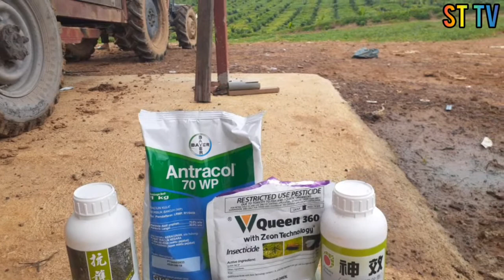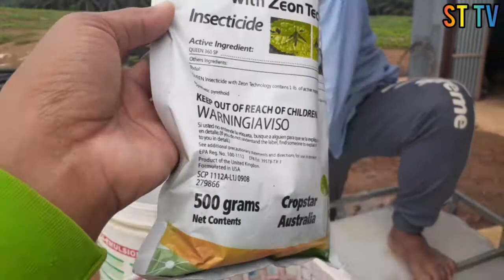MENGATASI BUAH SEMANGKA DI MUSIM PENGHUJAN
mengatasi/meracun buah semangka di musim penghujan menggunakan obat

-antracol 70 wp
-queen 360 wp
-power of element
-gum/lem

semangka non biji
semangka inul
semangka kuning
semangka madu
labu kuning/waloh